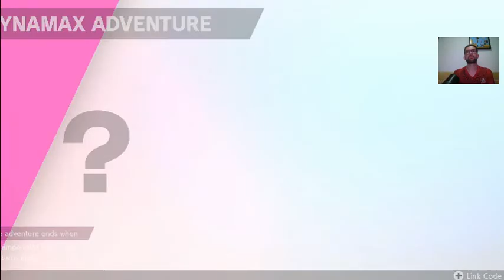053 Pokémon Shield - The Crown Tundra - Dynamax Adventures - Xerneas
E aí pessoal blz? Finalmente trago para vocês a gameplay de uma das minhas franquias preferidas da vida! Pokémon!!! Curiosamente eu fiquei postergando uma gameplay desses jogos porque pretendia fazer uma maratona dos jogos mais antigos. Porém, calhou de eu recentemente adquirir um Nintendo Switch e ter em mãos o jogo mais recente da Franquia: Pokemon Sword & Shield (a versão que vou jogar é a Shield). Por conta disso, vou quebrar o protocolo das maratonas e começar pelo jogo mais recente da série =)
A história de Sword and Shield criou um mundo onde uma catástrofe ecológica e uma crise de energia se aproximam e, ao longo do jogo, teremos referências às mudanças climáticas do mundo real. Enquanto exploram a região de Galar, inspirada na Grã-Bretanha, os jogadores são apresentados ao novo recurso Dynamax. Utilizando os pontos de poder, os jogadores podem aumentar temporariamente seus Pokémons e aprimorar seus movimentos. Galar depende dos Pontos de Poder para obter energia, mas como o jogador aprenderá mais tarde, este é um recurso finito. Pior ainda, o misterioso Darkest Day, uma tempestade que assolou a região 3.000 anos atrás, retornará em outros 1.000 anos. Nesse contexto teremos mais uma vez o conhecido roteiro da franquia Pokémon: o jogador ganhará um Pokémon inicial e terá que fazer uma jornada por toda a região, visitar todos os ginásios e derrotar seus respectivos líderes para obter todas as insígnias e ter acesso ao torneio regional. Paralelamente a isso o protagonista investigará junto com Hop e a professora Sonia a história de Galar, o Darkest Day, os misteriosos aparecimentos de Zacian e Zamacenta em uma floresta local e as intenções de Rose, o presidente da liga, acerca do fenômeno Dinamax.
O desafio proposto aqui é finalizar a história principal e finalizar as DLCs Isle of Armor e Crown Tundra. Espero que gostem!